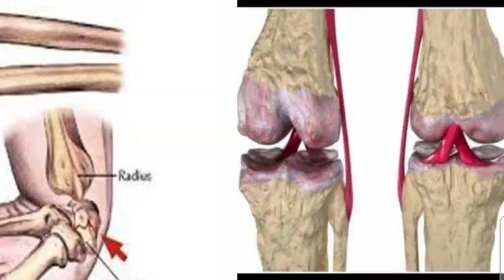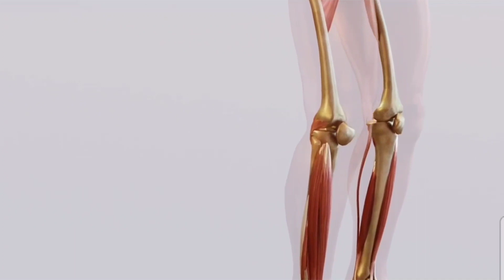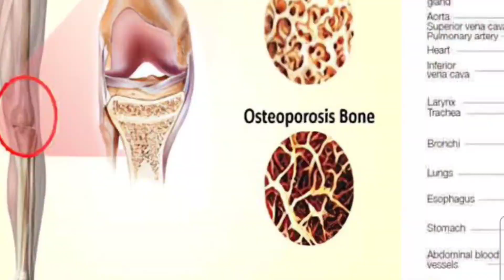Boncal D Tablet Bangla/ ক্যালসিয়ামের অভাব পূরণ করার ঔষধ কি/ Boncal D এর কাজ কি/ Calcium Vitamin D3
Boncal D Tablet Bangla/ক্যালসিয়ামের অভাব পূরণ করার ঔষধ কি/ Boncal D Tablet এর কাজ কি/ Boncal D Tablet Review/ Calcium Vitamin D3 নির্দেশনা :
অস্থি ও অস্থি মজ্জার বিভিন্ন জটিলতায়, দাঁতের সুগঠনে এবং মহিলাদের গর্ভকালীন ও স্তন্যদানকালীন সময়, বিভিন্ন প্রয়োজনে ক্যালসিয়াম ও ভিটামিন ডি ব্যবহৃত হয়।

মাত্রা ও ব্যবহার বিধি :
১টি ট্যাবলেট দিনে ২ বার। সকালে এবং রাতে অথবা চিকিৎসকের পরামর্শ অনুযায়ী সেব্য।

সতর্কতা ও যেসব ক্ষেত্রে ব্যবহার করা যাবে না :
অতিসংবেদনশীলতা হাইপারক্যালসেমিয়া ও হাইপার প্যারাথাইরয়েডিজম হাইপারক্যালসিইউরিয়া এবং নেফ্রলিথিয়াসিস মারাত্মক ধরনের বৃক্কের অকার্যকারিতা।

পার্শ্ব প্রতিক্রিয়া :
এলার্জিক রিএ্যাকশন অনিয়মিত হৃদস্পন্দন বমি বমি বমি ভাব ক্ষুধামন্দা ঝিমুনি ও মুখ শুকিয়ে যাওয়া।

অন্য ওষুধের সাথে প্রতিক্রিয়া : ডিগোক্সিন  এন্টাসিড অন্যান্য ক্যালসিয়াম সালফেট টেট্রাসাইক্লিন ডক্সিসাইক্লিন।

vitamin d acical d 500  acical d 500mg acical   calcium tablets acical d price in bangladesh acical d 500mg price in bangladesh acical Acical DX Tablet ( Calcium + Vitamin D3 ) Reviews / bd drug & health tips Calcium + Vitamin D3 Acical DX Tablet  Acical DX Calcium Vitamin D3 acical-dx acical dx tablet uses acical tablet  acical dx tablet indications acical dx tablet doses   হাঁটুর ব্যথা । জয়েন্টের ব্যথা । আঙ্গুলে গিরায় গিরায় ব্যথার ঔষধ । ক্যালসিয়ামের উপকারিতা। Acical D /  Acical D Tablet | এসিক্যাল ডি এর কাজ | Acical D Tablet Uses | নির্দেশনা মাত্রা ও সেবনবিধি / drugtips24 Health & tips health channel acical acical d  acical dx  acical d 500 acical mx এসিক্যাল ডি এর কাজ  এসিক্যাল ডি acical d bangla acical d tablet uses  acical d এর কাজ কি acical d price
  acical d খাওয়ার নিয়ম acical d 500 uses A-Cal D  A-Cal DX Acical-DX Beucal D Cal D Labcal-D  Maxical-DX
  Ostocal D  Ostocal DX Rocal-D Vita Sandocal-D  Calcin-D Calbo-D Calbon D calcium tablet  calbo d coralcal d ক্যালসিয়াম ও ভিটামিন ডি  vitamin d ক‌্যালসিয়াম এবং ভিটামিন ডি৩ খাওয়ার উপকারীতা।Calcium and Vitamin d3|Acical-D | health tips| vitamin calcium  vitamin d3 tablets vitamin d3 foods vitamin d3 deficiency symptoms  vitamin d3 benefits for men what is vitamin d3 good for  vitamin d3 side effects vitamin d deficiency logic bengali bangla pothology test acical d acical dx price in bangladesh  aical d bangla acical d 500 uses acical m acical c  coralcal d calbo d  acical mx  health tips  health tips bangla  calcium and vitamin d3 tablets ip  calcium and vitamin d3 tablets ip cipcal 500 Acical-D Tablet | এসিক্যাল-ডি কখন? কেন? কিভাবে খাবেন? বিস্তারিত | ACI Limited  / acical d acical d tablet uses  acical d bangla acical d tablet uses in hindi  acical d price in bangladesh  acical d 500 uses acical c  acical mx acical 500  acical d 500mg এসিক্যাল এসিক্যাল ডি এর কাজ acical d 500mg price in bangladesh  calbo d  ক্যালসিয়াম কি calcium tablet acical-dx price in bangladesh  ক্যালসিয়াম ওষুধের নাম গর্ভবতী মায়ের ক্যালসিয়াম ট্যাবলেট নাম ভালো ক্যালসিয়াম ট্যাবলেট এর নাম  ক্যালসিয়াম ট্যাবলেট এর দাম মেডিকেল কর্নার/ Acical-C Effervescent Tablet | ম্যাজিক ট্যাবলেট কখন? কেন? কিভাবে খাবেন? বিস্তারিত | ACI Limited / acical c  acical-c  cavic-c plus খেলে কি হয় acical c bangla  acical c এর কাজ কি  Effervescent Tablet cavic-c bangl ভিটামিন সি এর উপকারিতা ভিটামিন সি ট্যাবলেট এর দাম  ভিটামিন সি ক্যাপসুল  ভিটামিন ট্যাবলেট এর নাম  vitamin c  vitamin d ভিটামিন সি ইনজেকশন  ভিটামিন সি ট্যাবলেট  শরীরে ক্যালসিয়ামের অভাব ভিটামিন ডি ট্যাবলেট ভিটামিন ডি-এর অভাব, ভিটামিন ডি সমৃদ্ধ সবজি  ক‌্যা‌ভিক-সি  calcium _&_vitamin-c  শরীরের দুর্বলতার ঔষধ  vitamin c serum, এসিক্যাল-সি  এসিকল, মেডিকেল কর্নার গর্ভবতী মহিলাদের জন্য ক্যালসিয়ামের ভালো ট্যাবলেট। ক্যালসিয়ামের এর কাজ ও খাওয়ার নিয়ম। Acical D গর্ভাবস্থায় ক্যালসিয়াম কত মাসে খাবেন  গর্ভাবস্থায় ক্যালসিয়াম না খেলে কি হয় গর্ভাবস্থায় ক্যালসিয়াম ট্যাবলেট খাওয়ার উপকারিতা  Calcium এর উপকারিতা ও খাওয়ার নিয়ম Calcium tablet ar kaj ki Calcium Tablet ar side effects Acical d tablet bangla Acical d Coracal D  Coracal D Bangla  Calbo D tablet Calcium ক্যালসিয়াম  কোমরের ব্যথা জন্য ক্যালসিয়ামের ওষুধ জয়েন্টের ব্যথার জন্য কার্যকরী ক্যালসিয়াম, Calcium during Pregnancy, Vitamins In Pregnancy  health tips Super alfa Acical D Tablet অস্টিওপরোসিস, অস্টিওমেলাসিয়া রিকেট্স, টিটানি এবং প্যারাথাইরয়েডের চিকিৎসায় ব্যবহৃত |/ এসিক্যাল-ডি ট্যাবলেট, Acical-D Tablet Calcium Carbonate  Vitamin D3  ACI Limited osteoporosis  osteomalacia rickets tetany and in parathyroid disease Calcium  p
regnancy & lactation  ক্যালসিয়াম ট্যাবলেট/ Acical-DX Effervescent Tablet / হাড় গঠনে ও হাড়ের বৃদ্ধিতে সহায়তা করে।/ medicine reviews info  health Melbourne Medicine House Calcium and Vitamin D3 (Calbo D) এর কাজ কি | Sandocal D uses | Rocal D Benefits | খাওয়ার নিয়ম shelcal 500 tablet uses in bengali | calcium and vitamin d3 tablet | calcium t